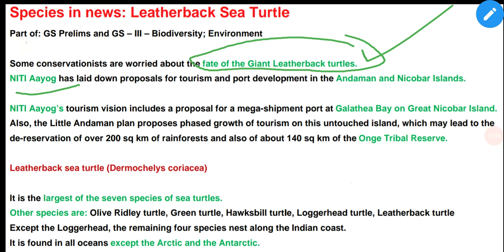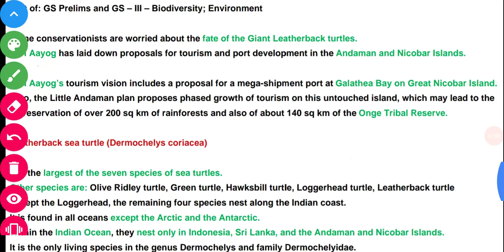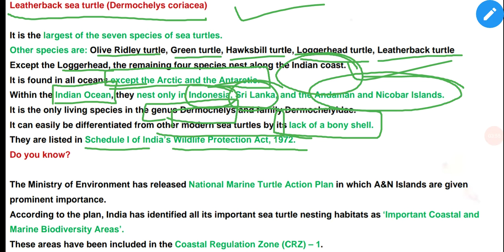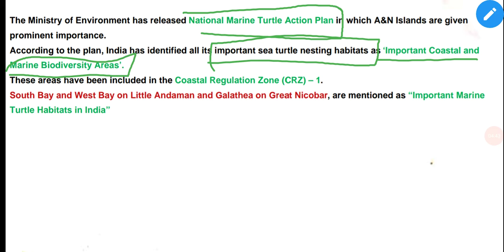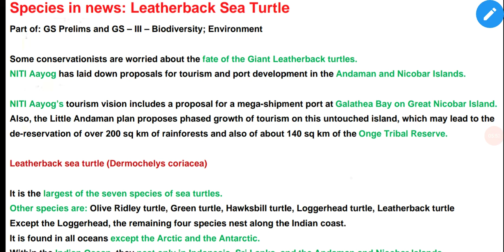species in news: Leatherback Sea Turtle upsc by Bipin Sir